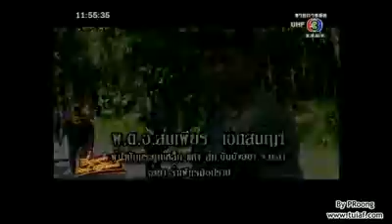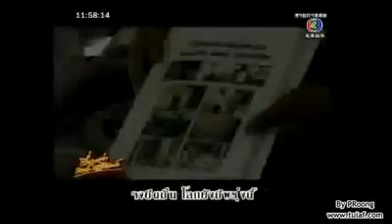ขอไว้อาลัย พล.ต.อ.สมเพียร เอกสมญา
ขอไว้อาลัยส่งท้ายปีกับพลตำรวจเอกสมเพียร เอกสมญา วีรบุรุษแห่งบันนังสตา